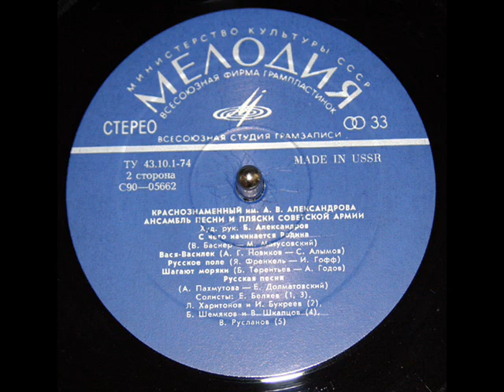КАППСА: Русская песня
Русская песня: Краснознаменный им.А.В.Александрова ансамбль песни и пляски Советской Армии (Melodiya 33С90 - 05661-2).